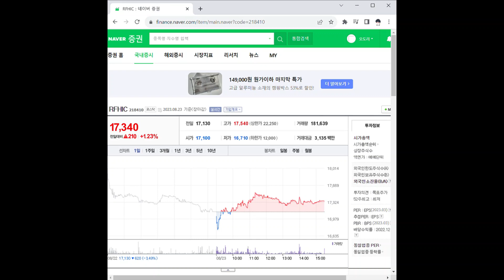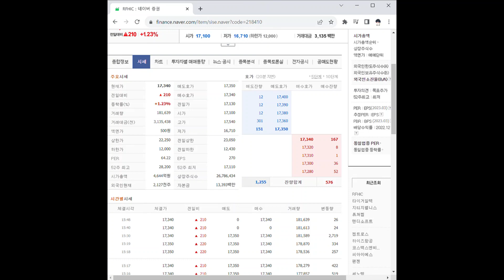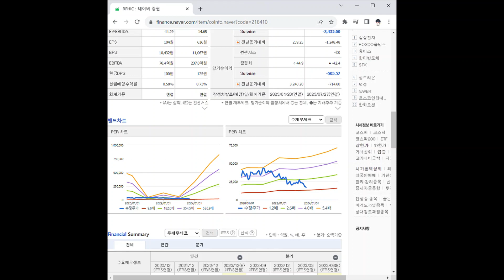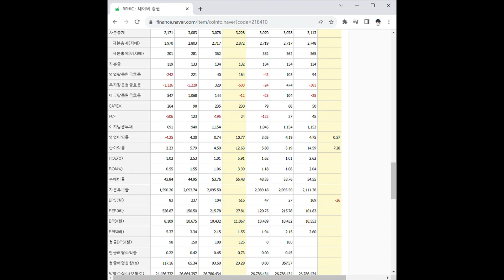218410RFHIC 주가 전망 및 차트 분석